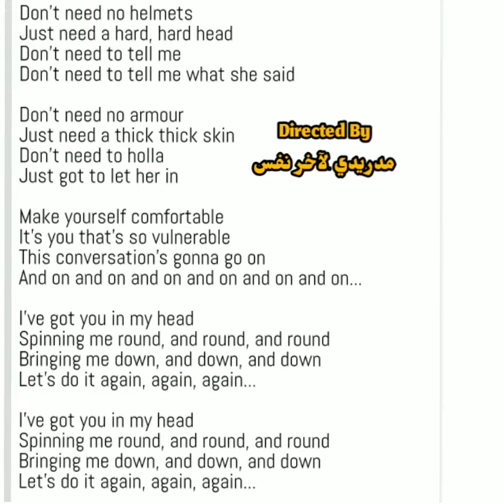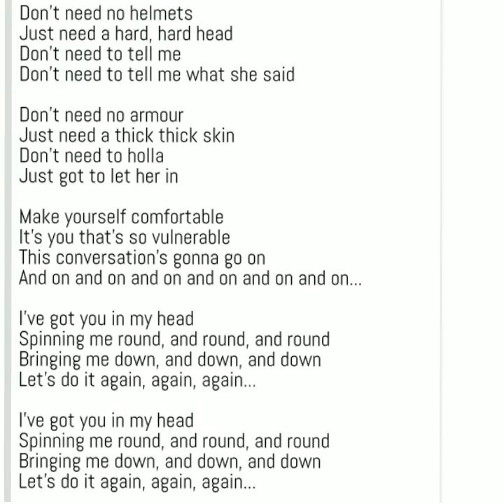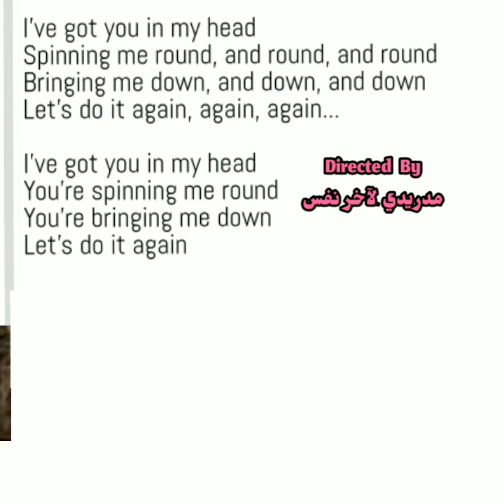Anderson shelter - Do it again